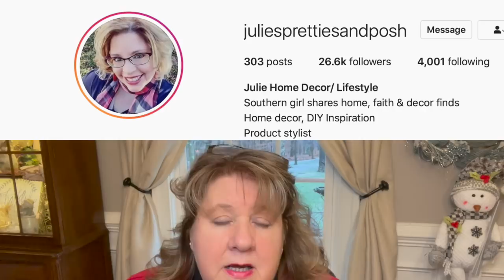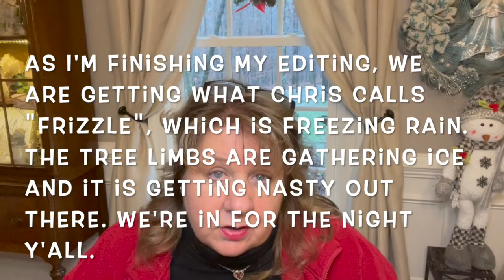VLOGMAS 2020: STOCKING STUFFERS: My TOP 10 PICKS FOR CRAFTERS! Tour of “And That” & a Shout-Out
Hi Everyone!! I hope you enjoy this little ditty where I share my top 10 picks for a Crafter's stocking stuffers. Also, I give you a quick tour of And That, I answer 1 question and I give our sweet Julie Monroe a shout-out! I hope all is well with everyone! Much love and hugs all around!! 💗

Here is a link to my Amazing Gift List that contains links to the items I spoke about in this video:

I got the mask that I was wearing today at this Etsy Shop, I highly recommend! MilesOfAdventureLLC:

~My Snippers (Wire Cutters):

~My Hot Glue Gun: